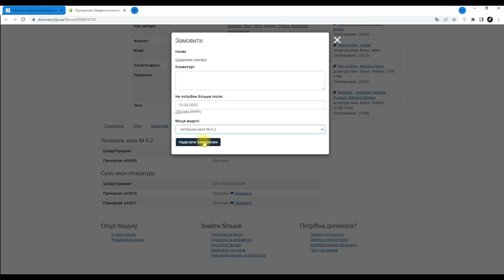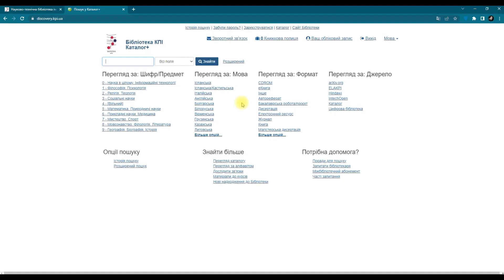Каталог+: “Як подовжити термін користування книгою через Каталог+”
Відеоінструкція “Як подовжити термін користування книгою через Каталог+”
Продовжуємо розповідати про можливості нашого Каталог+. Ми розглянули авторизацію, можливості облікового запису, замовлення книги та пошук ресурсів  - а наше п’яте відео присвячене подовженню терміну користування книгою.
Що робити, якщо вже час повертати книгу до бібліотеки, а ви ще не встигли її прочитати? Не треба дочитувати поспіхом - дивіться наше відео та подовжуйте термін користування!
Приємного перегляду!